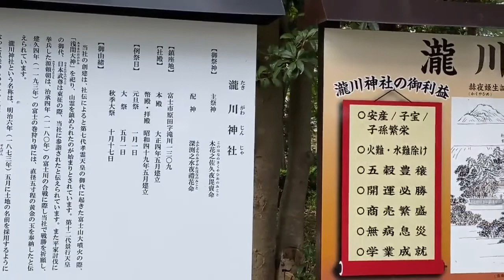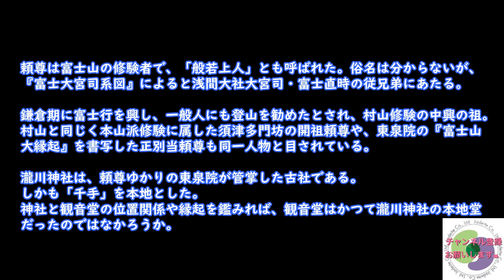【神社参拝】開運！かぐや姫ゆかりの瀧川浅間神社☆竹取物語☆【パワースポット】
滝川浅間神社

富士郡下方に点在している下方五社のひとつで
竹取の翁をまつるという縁起もあり、別に「父宮」ともいわれた。

主神 木花之佐久夜毘賣命
配神 深淵之水夜礼花神

【料理】
基本、体にいい免疫力アップ料理や簡単時短料理やダイエット料理を組み合わせて主菜、副菜、汁物を動画で紹介します。
免疫力アップ・糖質カット・節約・ダイエット・時短・カロリー・栄養素等のポイントも紹介していきます。

毎週火曜日と金曜日
19:00にアップしていきます。